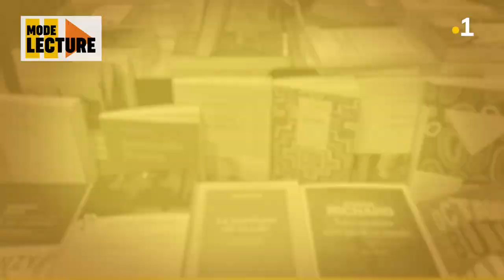Mode Lecture : "Moana blues" d’Anne-Catherine Blanc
Dans Moana blues d’Anne-Catherine Blanc que nous propose de lire Agnès Cornélie, nous prenons la direction de la Polynesie, vers la presqu’île de Tahiti. Le lecteur rencontre Paulot qui vit douloureusement la perte de son beau-fils, Moana, âgé de 16 ans : ce dernier s’est noyé et Paulo est accablé de chagrin.

Chaîne officielle de @outremerla1ere

Ici, vous trouverez vos documentaires préférés !